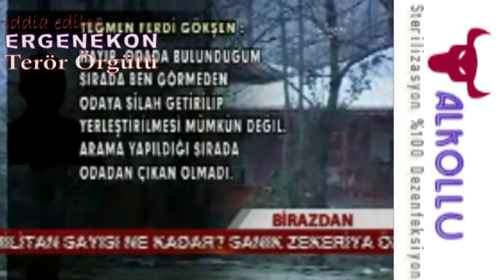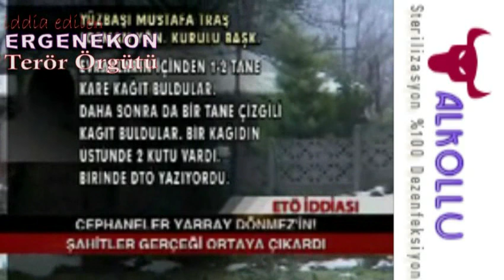Ergenekon Yarbay Mustafa Dönmez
Yarbay Mustafa Dönmez - iddia edilen ERGENEKON TERÖR ÖRGÜTÜ
Yarbay Dönmez'e askerden soğuk duş !
  Tanık askerler: Yarbay Dönmez'in evi düzgün arandı !...

Ankara Yenikent'teki Zir Vadisi'nde bulunan mühimmatla ilgili yargılanmasına başlanan Yarbay Mustafa Dönmez'in evindeki aramada evde bulunan Lojman Üst Yönetim Kurulu Başkanı Yüzbaşı Mustafa Timuçin Tıraş, ''arama yapan polislerin konuşmaları ve yaptıklarının yoruma açık olmadığını'' belirterek, ''Polisler katakulliye getirme çabasında değillerdi. Düzenli ve düzgün bir şekilde aradılar. Bizden bir şey kaçırdıkları yönünde bir kanaat edinmedim'' dedi.

Dönmez'in, Genelkurmay Başkanlığı Askeri Mahkemesi'nde, ''askeri eşyayı gizlemek'' suçundan yargılanmasına devam edildi.

Davanın bugünkü duruşmasında, Dönmez'in Yenikent'teki evinde yapılan aramada yer alan subaylar tanık olarak dinlendi.

Jandarma Teğmen Ferdi Gökşen, arama sırasında kalaşnikof tüfeklerin bulunduğu odada görevli olduğunu belirterek, odada 3 polisin arama yaptığını, kendisinin de polislere nezaret ettiğini söyledi.

Polislerin odadaki raflardan aldıkları ajanda ve dokümanları önce incelediklerini, Cumhuriyet savcısına sorduktan sonra da delil olarak ayırdıklarını anlatan Gökşen, odadan 2 kalaşnikof tüfek, onlara ait şarjör, mermi, gece görüş dürbünü ve çok sayıda doküman bulunduğunu kaydetti.
Ergenekon,Yarbay Mustafa Dönmez,Mustafa Dönmez,Ergenekon terör örgütü,Ergenekon Mustafa Dönmez---